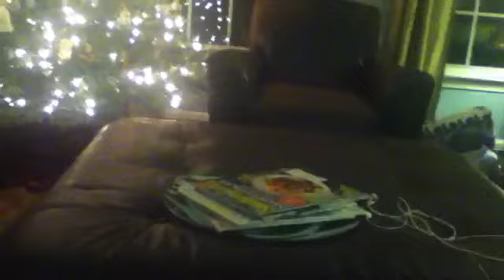ANYTHING CAN BE AWESOME